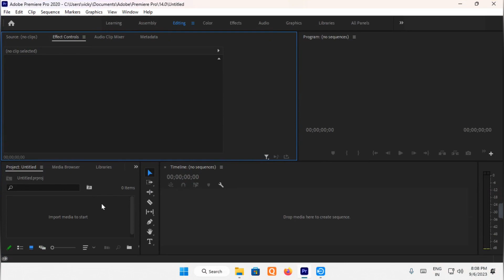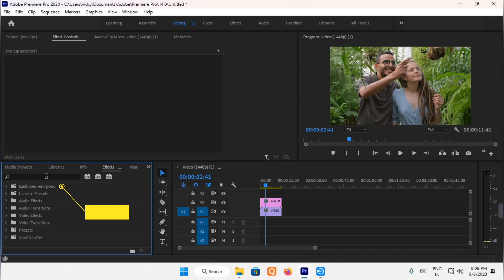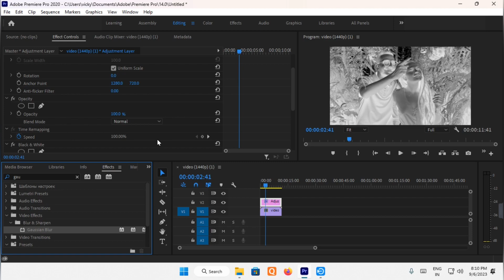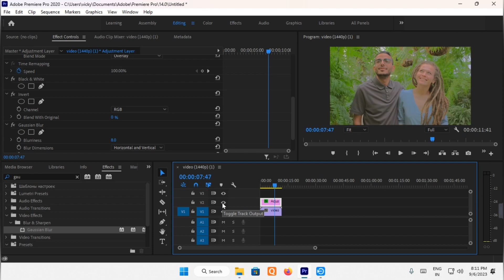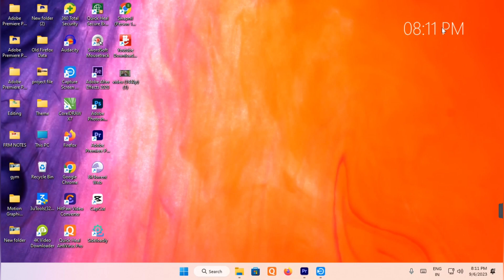How to Enhance Video Quality: Upgrade from HD to 4K!"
Upgrade your video quality from HD to stunning 4K! Learn the advantages of 4K, methods to upscale, and expert tips in our tutorial. No need to be an expert – we'll guide you through the process using video editing software. Transform your visuals into breathtaking 4K quality today!

Welcome to our "Mastering HDR Effects in Premiere Pro" tutorial! Learn how to enhance your videos with stunning HDR effects using Adobe Premiere Pro. Explore topics like footage selection, exposure adjustments, color tuning, HDR filters, and grading techniques. Whether you're a beginner or pro, this guide will help you unlock the full potential of HDR editing. Elevate your videos and leave your audience in awe. Comment with questions or suggestions. Enjoy mastering HDR effects in Premiere Pro!